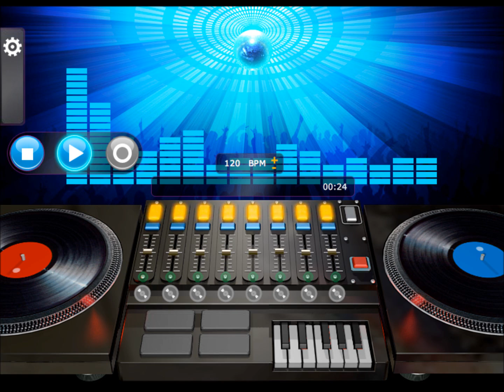Grand Master Flash - It's Nasty